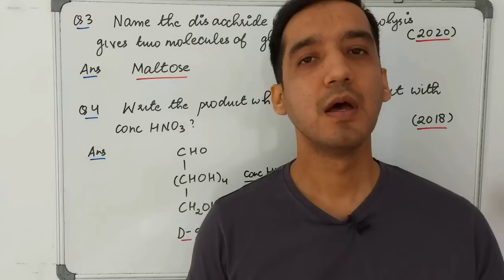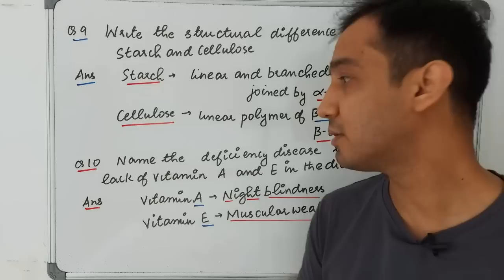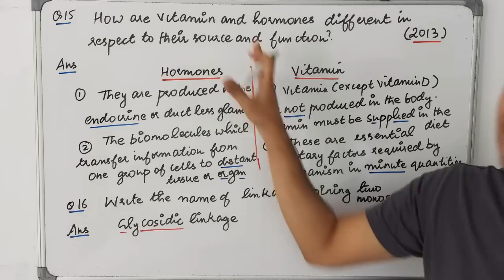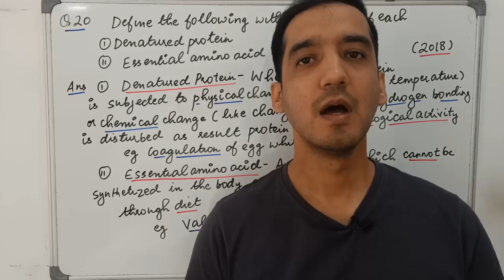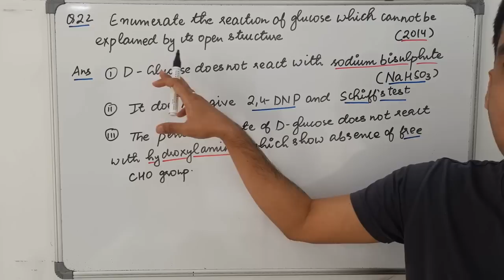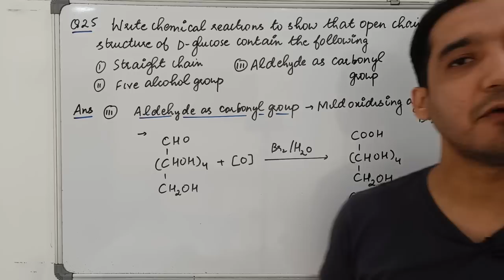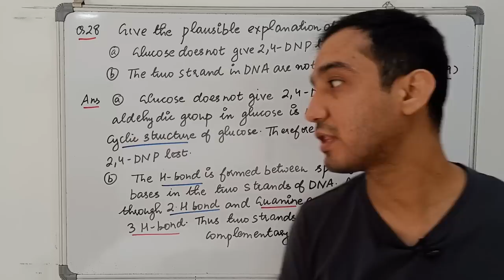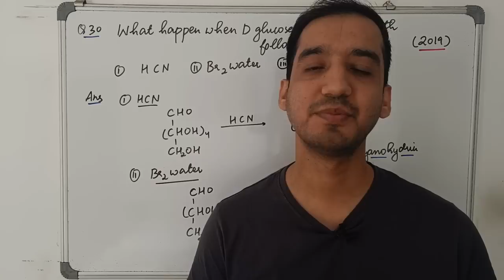Biomolecules | 30 PYQ | Class 12 Chemistry | CBSE Board | Sourabh Raina